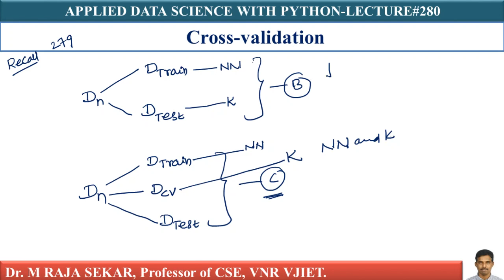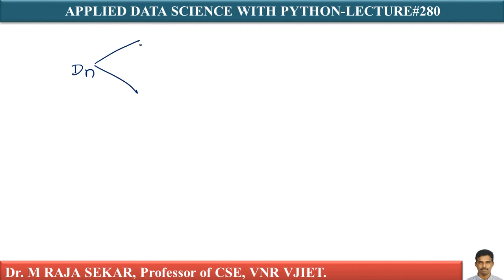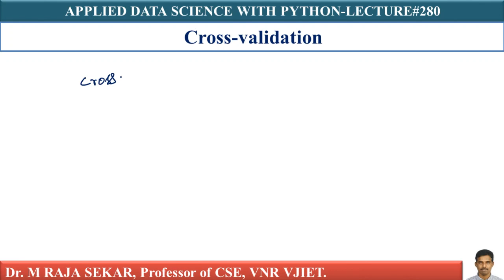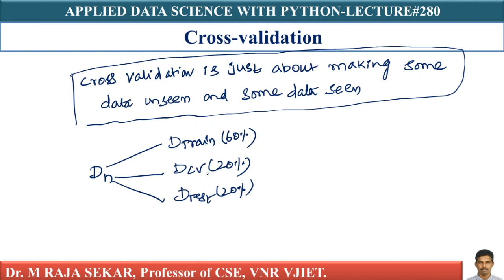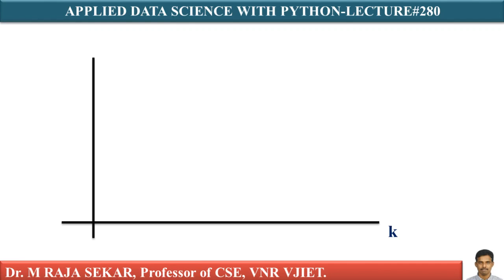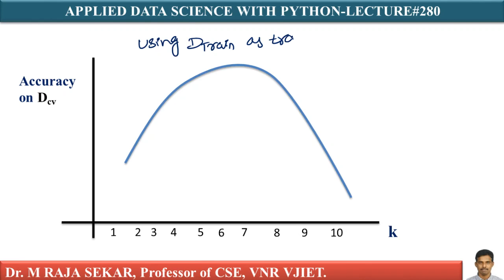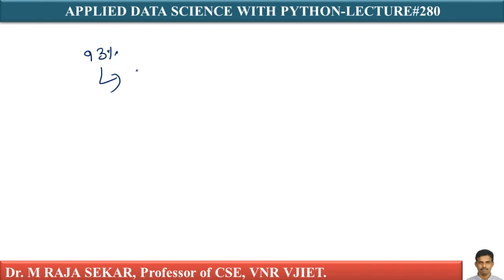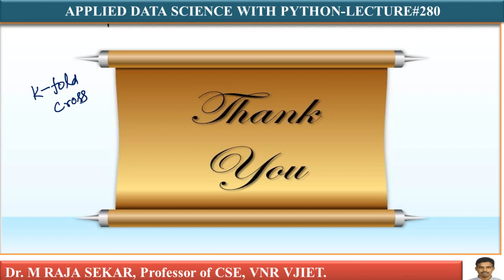CROSSVALIDATION LEC 280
CROSSVALIDATION